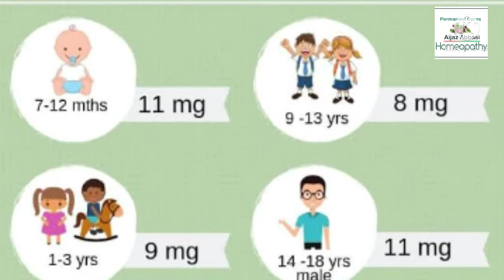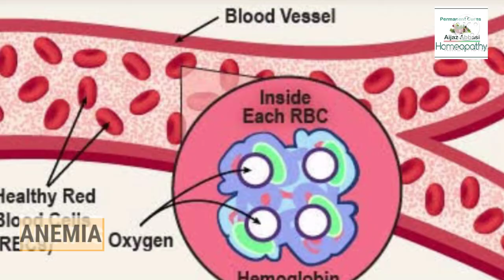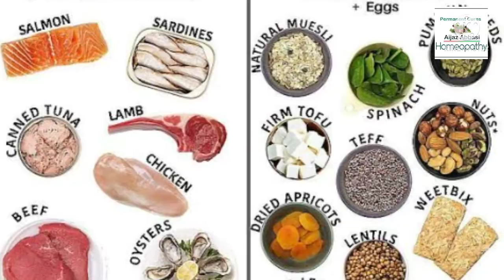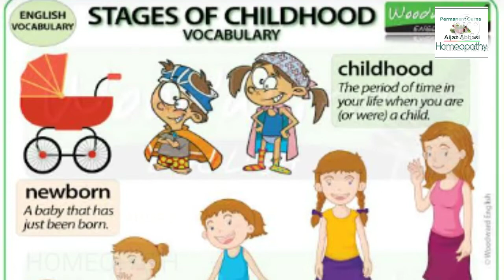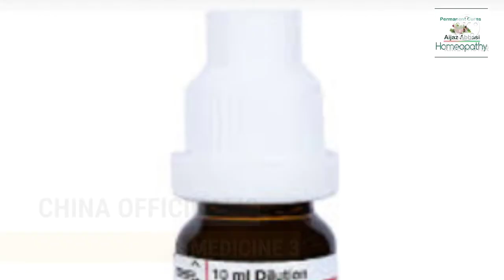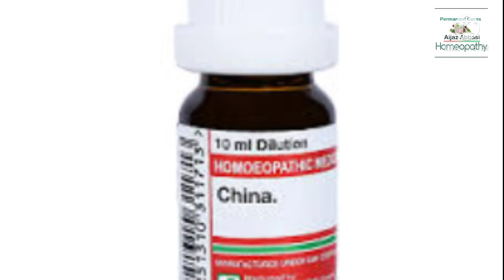بچوں میں خون کی کمی, ہوگی کبھی نہیں | Children Anemia details | Homeo Herbal treatment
Welcome to Homeopathy & Health Channel